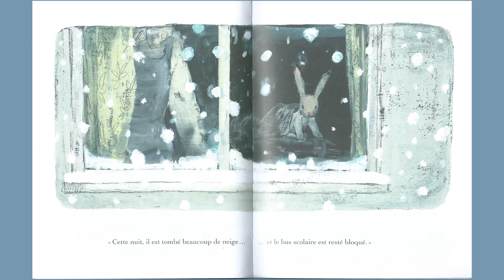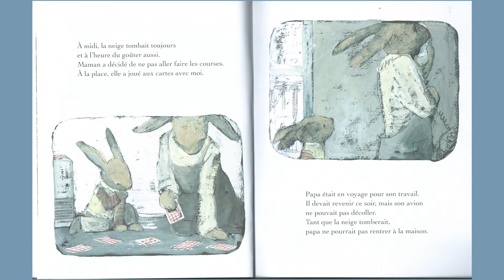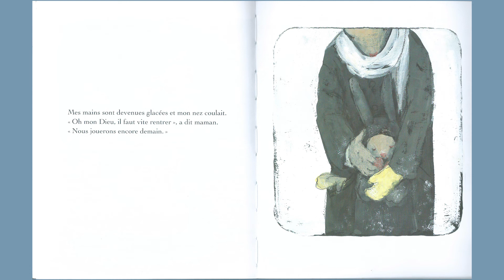Jour de Neige, Komako Sakaï (lu par Mary-Jo Perez-Salazar, Maman EFAD Mexico)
Ce n’est pas un matin comme les autres. Maman me dit que je peux rester encore au lit, car il n’y a pas d’école. Le bus scolaire est resté bloqué… par la neige. La neige?! Mais je n’ai pas envie de rester au lit! Je veux vite mettre mes chaussures et courir dehors! Malheureusement maman dit non. «Quand il aura cessé de neiger. Sinon, tu vas attraper un rhume». Il faut se contenter d’une toute petite sortie sur le balcon. Tout est si calme dehors, ni voitures, ni passants. Nous écoutons le silence de la neige qui tombe et nous avons l’impression d’être seuls sur la terre. À midi, la neige tombe encore, et à l’heure du goûter aussi. Le soir, à la télévision, un monsieur explique que tant qu’il neige, l’avion qui doit ramener papa à la maison ne peut décoller… Mais comme une journée si étrange ne peut s’achever que de manière extraordinaire, c’est à l’heure du coucher et sous les étoiles que le petit garçon de cette histoire pourra enfin jouer dans la neige. Un album intimiste et tendre, une magie de l’atmosphère qui rappellent Un amour de ballon, paru en 2005.